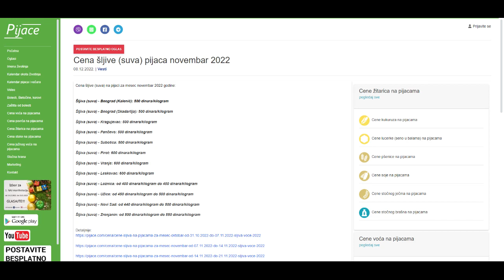Cena šljive (suva) pijaca novembar 2022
Cena šljive (suva) na pijaci za mesec novembar 2022 godine:

Šljiva (suva) - Beograd (Kalenić): 500 dinara/kilogram

Šljiva (suva) - Beograd (Skadarlija): 500 dinara/kilogram

Šljiva (suva) - Kragujevac: 500 dinara/kilogram

Šljiva (suva) - Pančevo: 500 dinara/kilogram

Šljiva (suva) - Subotica: 500 dinara/kilogram

Šljiva (suva) - Pirot: 600 dinara/kilogram

Šljiva (suva) - Vranje: 600 dinara/kilogram

Šljiva (suva) - Leskovac: 600 dinara/kilogram

Šljiva (suva) - Loznica: od 400 dinara/kilogram do 450 dinara/kilogram

Šljiva (suva) - Užice: od 450 dinara/kilogram do 500 dinara/kilogram

Šljiva (suva) - Novi Sad: od 440 dinara/kilogram do 500 dinara/kilogram

Šljiva (suva) - Zrenjanin: od 500 dinara/kilogram do 550 dinara/kilogram

Izvor: STIPS
Izvor: Korisnici